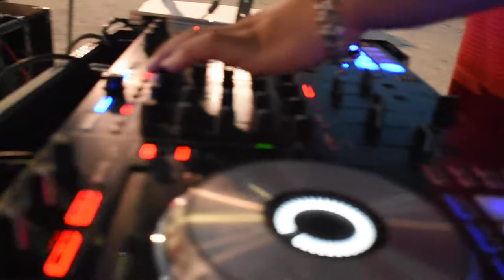Live mixing with DJ Diego Lobo in Fish Bowl at the Kenosha Kingfish Baseball game in Kenosha, WI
Live mixing with DJ Diego Lobo in Fish Bowl at the Kenosha Kingfish Baseball game in Kenosha, WI on August 1st, 2018